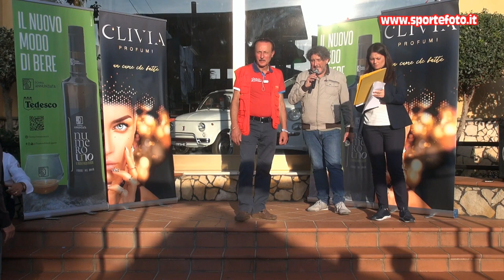Antonio Lipari - 6` Slalom Citta` di Oppido Mamertina (RC) 16-10-22